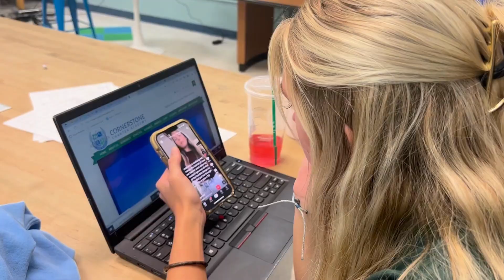Digital Media Stereotypes